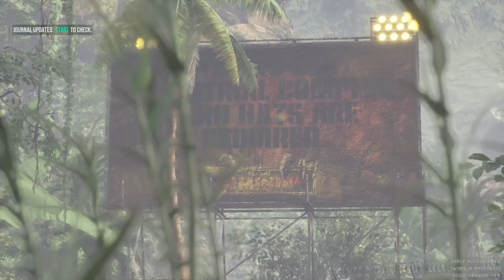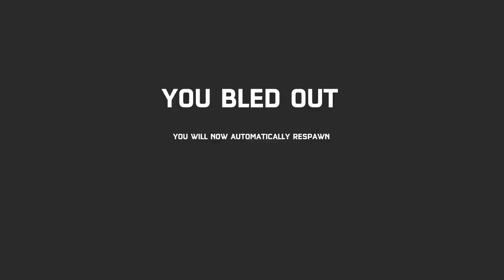In the jungle but there are RAPTORS everywhere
Welcome to Primal Dominion. Primal Dominion is a Single-Player Action Adventure Story Game featuring Dinosaurs, Horror, Puzzles and more.

Game Overview:
Primal Dominion is a Single-Player Action Adventure Story Game featuring Dinosaurs, Horror, Puzzles and more.

Experience full scale systems that allows The World, Players and other AI to interact with each other.
Dinosaur Interaction
Pack & Herding Behaviors - Species will properly herd and pack together.
Territory Detection - Be careful how close you decide to get to free roaming Animals!
Per Species Tailored AI - Each Species will behave differently, Raptors will Stalk & Flank, Tyrannosaurus will bulldoze through environments & crowds...Stegosaurus will warn you with Swings and Audible Notifications.
Perception - AI React to Sights and Sounds
Civilians & Mercenaries
Civilians & Mercenaries will react accordingly to items and events in the world.
Crowd Fear Logic - Large crowds will flee from oncoming dangers, unleashing screaming sounds which identify where you *don't* want to be, that is unless you seek danger.
Interaction with the park and world - Civilians can interact with the Park, Rides and view Dinosaur exhibits in the opening acts of the game, little do they know what awaits them.
Mercenaries will engage Players, Civilians & Dinosaurs as they exploit the chaos for their hidden interest on Isla De Baru.

Puzzles, Locks & Doors
Discover hidden areas, unlock alternate routes and discover more with a full environment interaction system that will require you to configure power grids, locks, weight pressure pads & more!
Vehicles & More

Utilize Vehicles to traverse the park traveling to the Industrial & remote areas of Primal Dominion. Be careful, you never know what may be lurking in the waters.